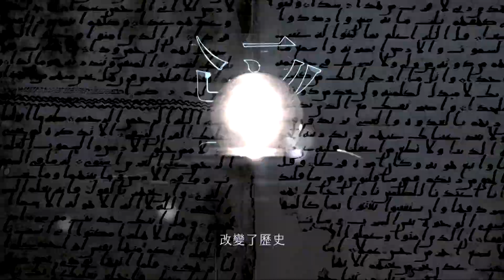ARUTUF：來自未來，人工智慧字型設計助理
從人類信史的起點，無數天才貢獻他們所長，發明了許多偉大的書寫形式，讓文明有了穩固的地基，發展壯大。字型的出現，更標誌了文字與機械科技結合的里程碑。從古騰堡發明鉛活版、二十世紀初期創立的照相打字技術乃至於數位字型的出現，都在在提升了人類文明的品質。

只有一件事情沒有解決，那就是文字設計的難度，一直沒有降低。即便進入了 21 世紀，設計字型之人，仍必須為重複性的勞動所侷限，而無法達成創意與靈感的飛躍。我們捫心自問，要如何才能解決這樣的亙古難題？除非讓字型設計大規模自動化、智慧化，否則書寫系統無法進步，人類文明也就難以進階到下一階段。

於是我們投入大量時間與人力研發，終於提出了 ARUTUF，她是一位革命性人工智慧字型設計助理。ARUTUF 倒過來念，就是 Futura。我們以經典字型的名字賦予她生命，以彰顯我們對這門藝術的熱愛。